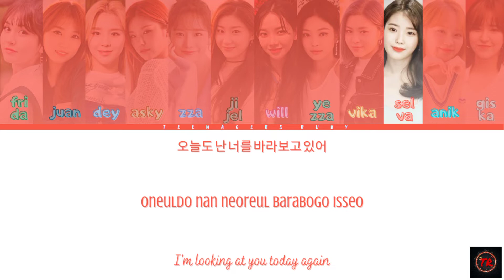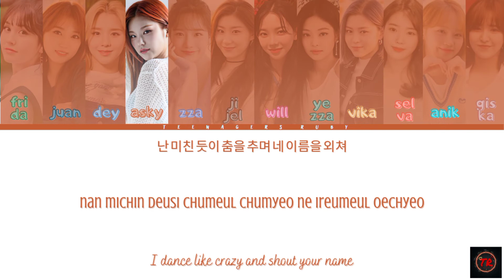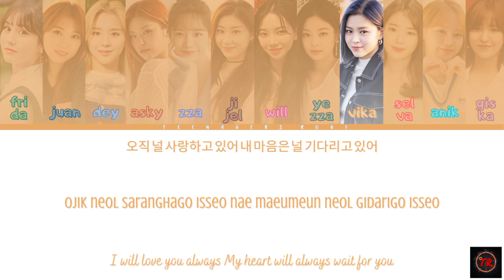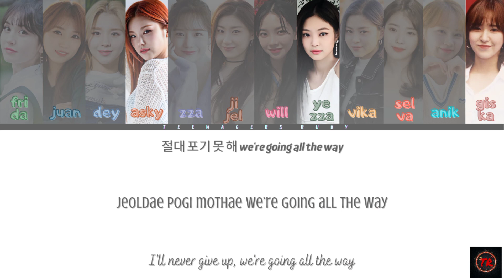[COVER] TREASURE - GOING CRAZY COVER BY TEENAGERS RUBY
⎙ ⩩〔 ꜥꜤ 🌷TEENAGERS RUBY 。〕
⎙ ⩩〔 ღཾ⺀𖢷◞˚ COMΞBΛCK! ੭✨💗〕

╰┈➤ -ˏˋ ˎˊ˗ 💿 SONG: ORIGINAL BY TREASURE (GOING CRAZY)

                       "  Our Member ༊ "   :
     - 🌷𝐅𝐫𝐢𝐝𝐚'𝐒𝐨𝐦𝐢
     - 🌷𝐉𝐮𝐚𝐧'𝐑𝐞𝐢
     - 🌷𝐃𝐞𝐲'𝐇𝐞𝐞𝐣𝐢𝐧
     - 🌷𝐀𝐬𝐤𝐲'𝐘𝐞𝐣𝐢
     - 🌷𝐙𝐳𝐚'𝐘𝐮𝐫𝐢
     - 🌷𝐉𝐢𝐣𝐞𝐥'𝐂𝐡𝐚𝐞𝐫𝐲𝐞𝐨𝐧𝐠
     - 🌷𝐖𝐢𝐥𝐥'𝐊𝐚𝐫𝐢𝐧𝐚
     - 🌷𝐘𝐞𝐳𝐳𝐚𝐚'𝐉𝐞𝐧𝐧𝐢𝐞
     - 🌷𝐕𝐢𝐤𝐚'𝐑𝐲𝐮𝐣𝐢𝐧
     - 🌷𝐒𝐞𝐥𝐯𝐚'𝐉𝐢𝐡𝐚𝐧
     - 🌷𝐀𝐧𝐢𝐤'𝐂𝐡𝐚𝐞𝐰𝐨𝐧
     - 🌷𝐆𝐢𝐬𝐤𝐚'𝐖𝐞𝐧𝐝𝐲

₊°ᝰ໋᳝݊ Editor🌷✨
. 彡 Audio: Frida & Jijel
. 彡 Video: Jijel

                  ©Teenagers Ruby Officialꓸ᭄ꦿ⃔